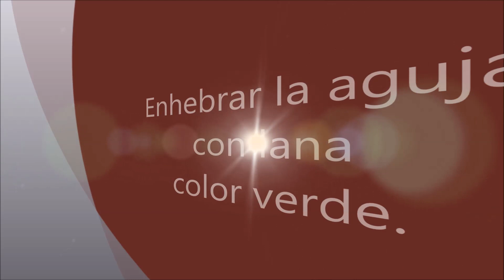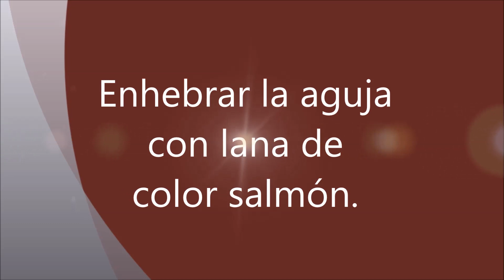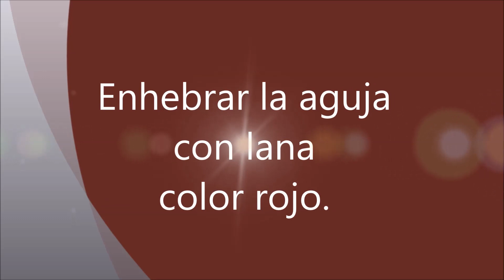Bordado Mexicano paso a paso ♥ Almohadón ♥ Parte ♥ 2/3 ♥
En este vídeo aprenderás en bordado mexicano, a bordar la flor que va entre medio.
Son 3 dibujos diferentes que se arman para hacer un almohadón de 40cm x 40cm.
Está realizado sobre tela de lienzo, pero puedes utilizar granite, gross, mecanical, gabardina, tiene que ser una tela de trama cerrada y no muy gruesa.
Yo he usado lana 100% acrílica de 2 hebras marca L.H.O.  pero puedes utilizar hilos mouliné con 6 hebras marca Anchor.
Te paso los link de los 3 vídeos=
podrás descargar el patrón del bordado, si tienes algún problema me mandas un mensaje a mi correo pidiéndomelo con el título que tiene el vídeo, y te mando el patrón!!!
Besitos a todas mis seguidoras, alumnas y que Dios las bendiga!!♥
Susana (Argentina)